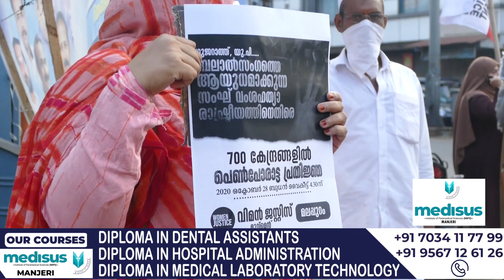വിമൻസ് ജസ്റ്റിസ് മൂവമെൻറ് പെൺപോരാട്ട പ്രതിജ്ഞ സംഘടിപ്പിച്ചു